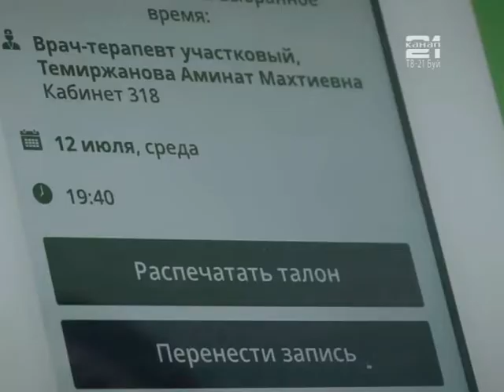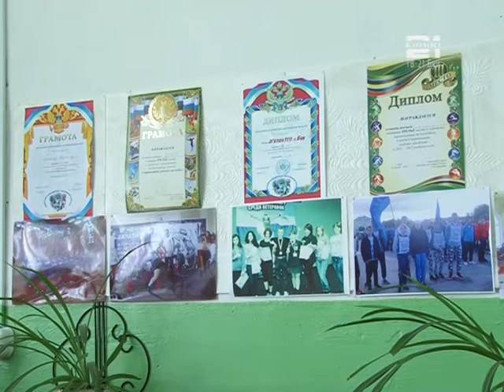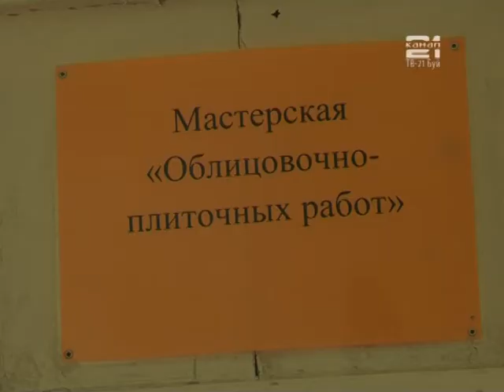Буйский техникум градостроительства и предпринимательства